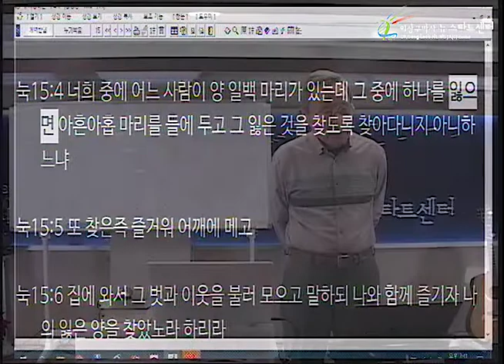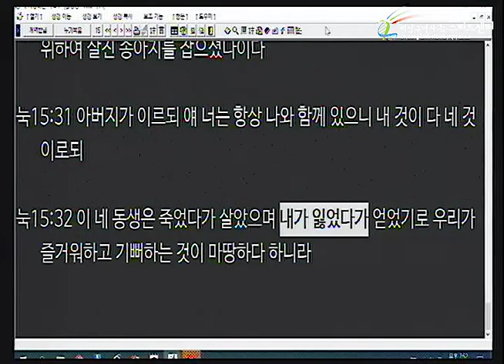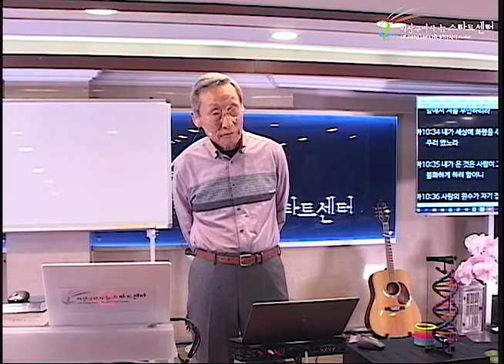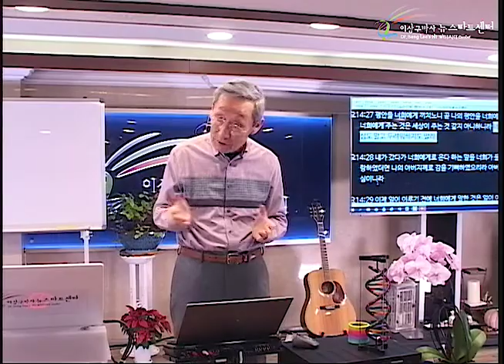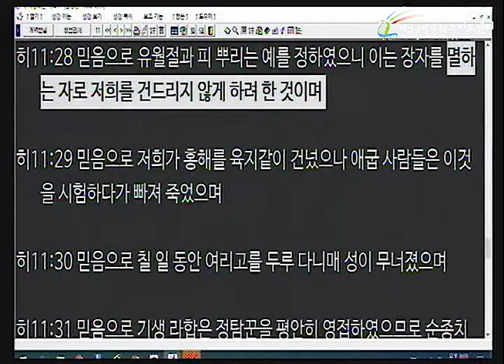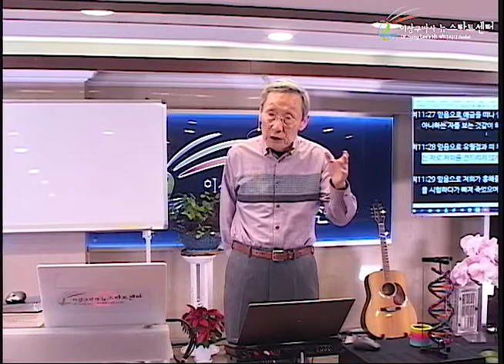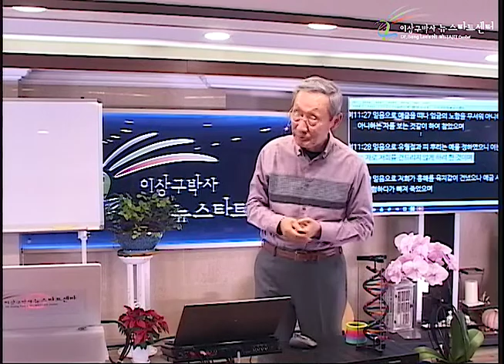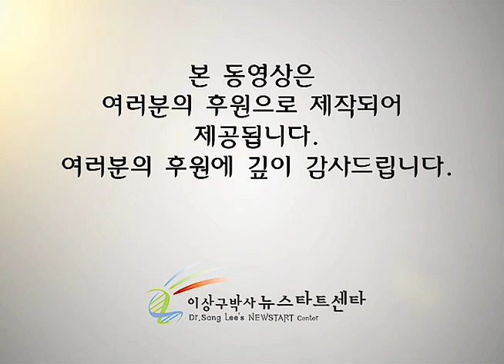H235 13 하나님 사랑의 감성적 표현